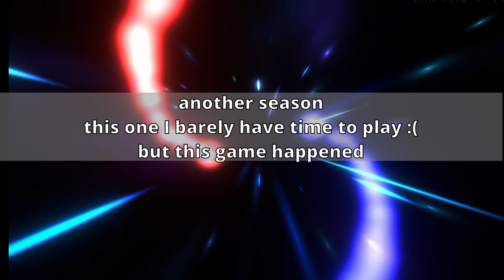Winning the mill deck by deckout [Yu-Gi-Oh! Master Duel]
Sorry for the lack of videos. Hopefully I'll have more time in the near future :(